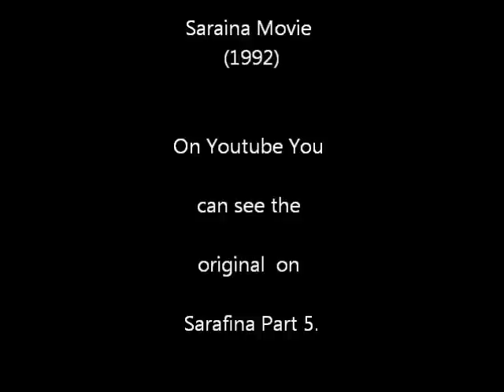Sarafina Movie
April performs a scene from the Sarafina Movie